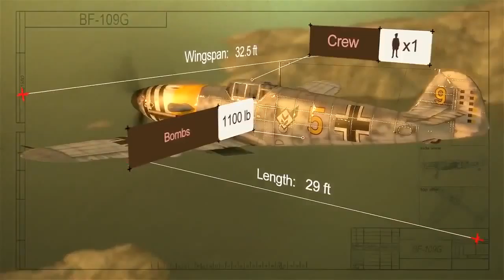German Warplanes Trailer